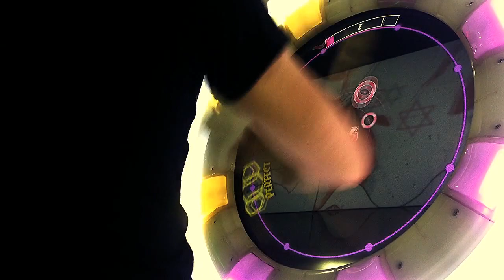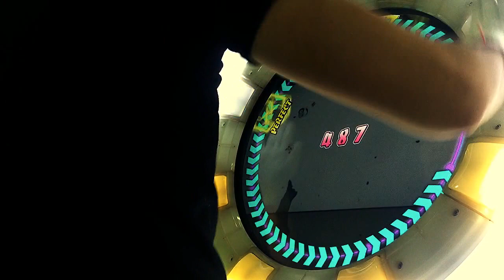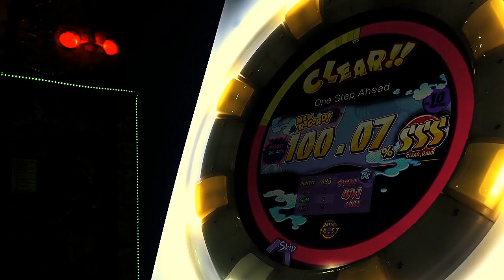[MaiMai MURASAKi] Dokuru *One Step Ahead* Master 100.07 % *FC*SSS*